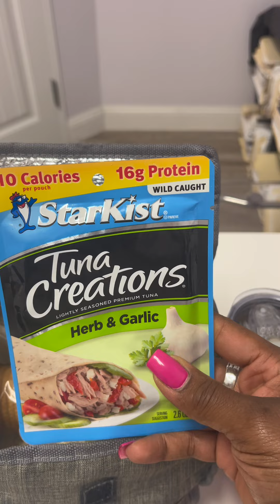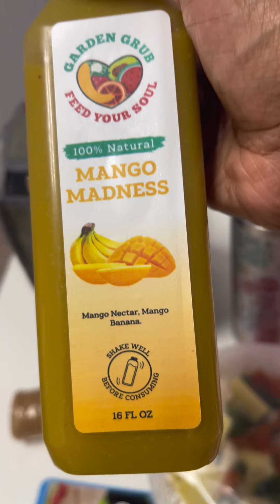DIET AND EXERCISE - LOSING BODY FAT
Snapshot of a good meal routine to lose unwanted bodybuilding fat ✅